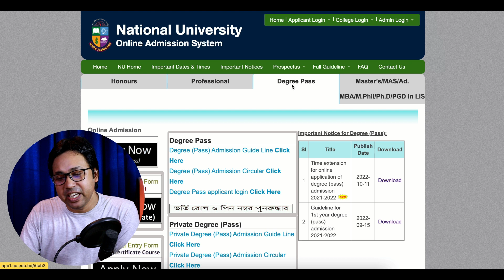NU ডিগ্রি ভর্তি ২০২২-১ম মেধা তালিকার ফল কবে ? NU Degree 1st Merit Result 2022 | NU Degree Pass 2022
Anti Privacy Warning:
Thumbnail Text: NU ডিগ্রি ভর্তি ২০২২-১ম মেধা তালিকার ফল কবে ?